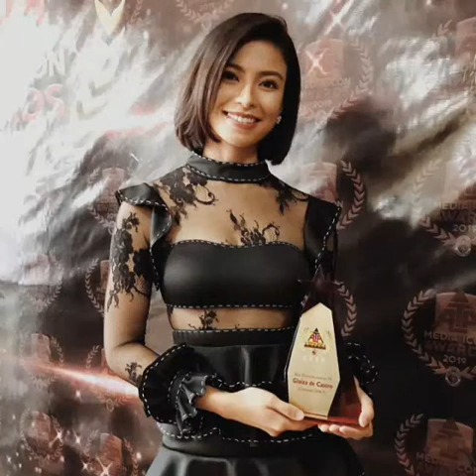(Rastro)Till it's time by glaiza de castro